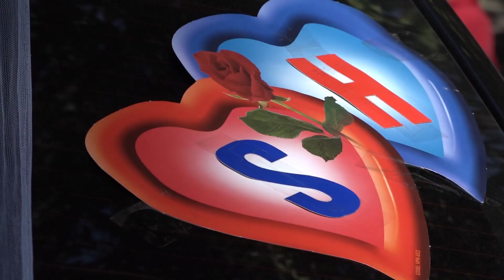Harun & Sevda Düğün Fregman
Harun & Sevda
Düğün fregman
Bilgi Production
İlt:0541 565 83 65